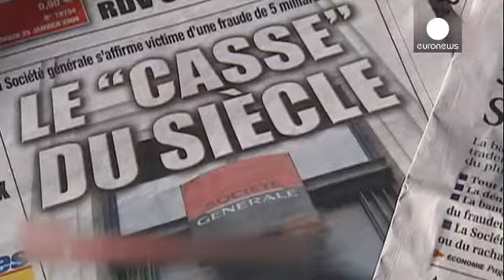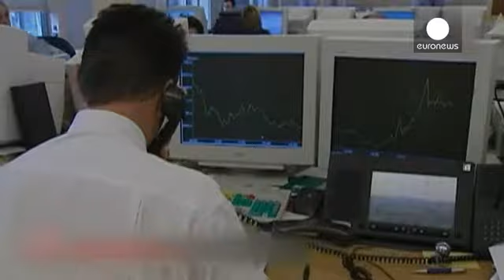کارگزار سابق بانک سوسیته ژنرال دستگیر شد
ژروم کرویل، کارگزار سابق بانک سوسیته ژنرال در بورس پاریس، بامداد روز دوشنبه توسط پلیس شهر مانتون فرانسه دستگیر شد.

بر اساس گزارش ها، وی در حال حاضر به زندان شهر نیس منتقل شده است.

آقای کرویل که به اتهام فساد مالی و سوء استفاده از موقعیت شغلی به سه سال زندان محکوم است، پیش تر اعلام کرده بود از بازگشت به کشورش و تحمل دوران زندان خودداری خواهد کرد اما پس از صدور حکم جلب بین المللی به فرانسه بازگشت و به محض ورود به خاک کشورش دستگیر شد.

وی در جمع خبرنگاران در بیان دلیل بازگشت خود گفت: "به این دلیل...